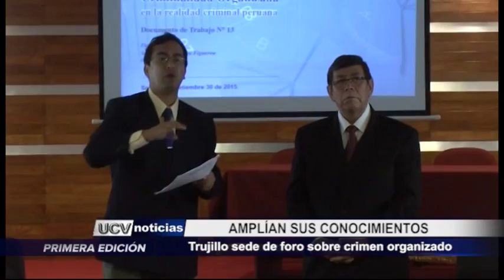Trujillo es sede de foro sobre crimen organizado